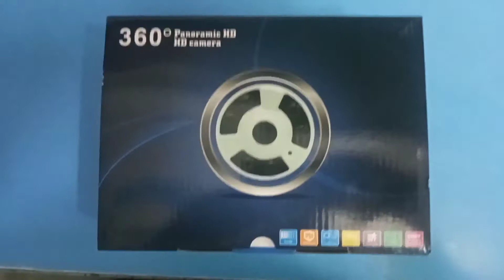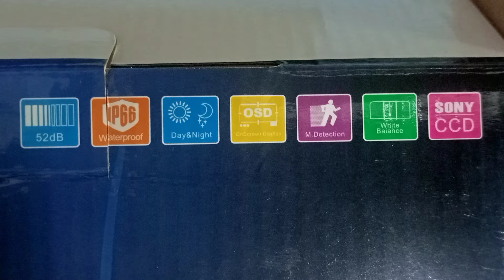360 digree cctv camera review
in this video we learn 360 degree full HD CCTV camera for outdoor and home uses.
this is TV camera capture more area comparison to normal camera. this 360 degree CCTV camera have full HD display and waterproof features

oder now
SR vision 360 cctv
Sansession 360 cctv.

You Might also like this 👇super hot deals
All in one printer under 6000
HP inkjet
Canon pixma

Best selling smartphone
Samsung m52
One pluse nord
Vivo v33s
Oppo a31

Make easy your life
Sliding sidhi

For creaters
Ring light
Boya mic
Gorilla tripod
Selfie stick with tripod

अपना कीमती समय देने के लिए हम आपके आभारी हैं
आशा करता हूं हमारे वीडियो से आपको उचित जानकारी मिली होगी
ऐसे ही प्रतिदिन हमारे वीडियो को अपना प्यार देते रहे।
हम आपको ऐसे ही ज्ञानवर्धक और रोचक जानकारी देते रहेंगे
आप यूं ही बने रहे अपने यूट्यूब चैनल के साथ ।
जिसका नाम है  Technical Gyan a2z